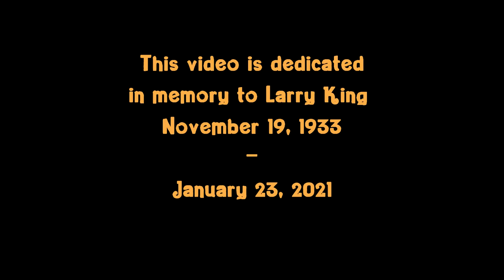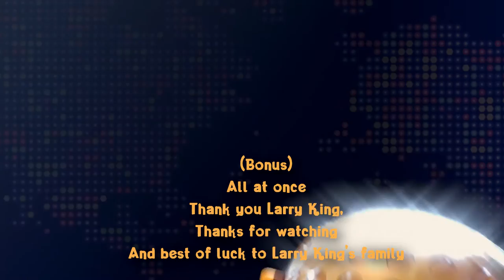Bee Movie - Bee Larry King Multilanguage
On January 23rd, 2021, Larry King passed away. This multilanguage video was made as a tribute to the legend himself.
Sources: Netflix, and other sources like Glorytoons for the Persian dub.
CHAPTERS:
00:00 Intro
00:06 English
01:12 French
02:16 Spanish
03:21 Castellano
04:26 Brazillian Portuguese
05:30 European Portuguese
06:35 Italian
07:40 German
08:45 Dutch
09:49 Flemish
10:54 Danish
11:59 Norwegian
13:03 Swedish
14:08 Finnish
15:13 Greek
16:17 Russian
17:22 Polish
18:27 Japanese
19:32 Korean
20:36 Chinese
21:41 Hindi
22:46 Hebrew
23:50 Icelandic
24:55 Arabic
26:00 Persian
27:05 Thai
28:09 Turkish
29:14 (Bonus)
Please do note that not all localizations of the Bee Movie are present here as this only contains dubs of the movie that I could find. For starters, the French dub of the movie is one example of some of the things that I attempted to find as there's both the France dub and the Canadian dub. The Netflix print of the film has the Canadian French dub as well as French dub but they sound exactly the same.